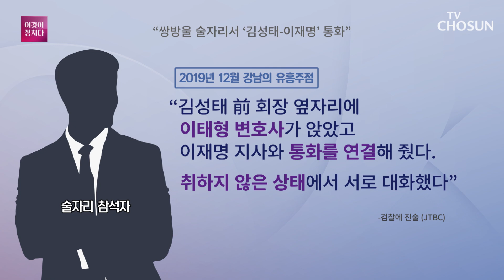與 "대북송금은 뇌물죄" vs 野 "검찰의 신설 무대" / TV CHOSUN 이것이 정치다